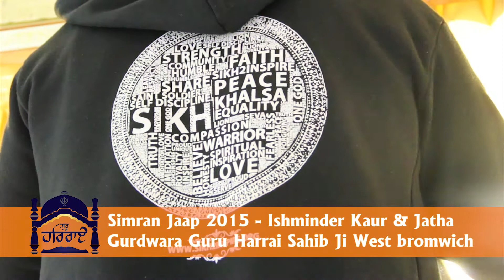Simran Jaap 2015 - Ishminder Kaur & Jatha at Gurdwara Guru Harrai Sahib Ji West Bromwich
With the blessing of Sri Guru Granth Sahib Ji
Simran Jaap 2015 leading by Ishminder Kaur & Jatha
organise by sikh2inspire